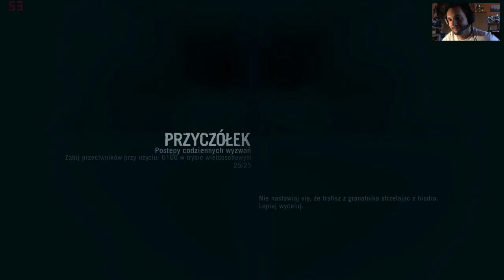gramTV - Far Cry 3 - Multiplayer - Transmisja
Rozkosznie testujemy rożne tryby wieloosobowej zabawy w grze Far Cry 3 od Ubisoft Montreal. Dzisiaj: Transmisja

ZObacz także : "⌨ ZANIM KUPISZ - ROCCAT SOVA MK - WIDŻET"